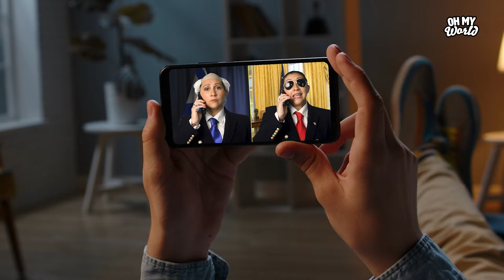Get your world news in a fun, easy, and satirical way!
World news is crazy – like Oh My World-level crazy – but we make it fun and easy! In just around 10 minutes, we cover the top world news stories in a digestible and funny way, which means we also do a lot of world leader impersonations (think wigs and bad accents). If you wanna know what’s happening around the world in a quick news dump, and you wanna laugh along the way, then you’ve come to the right place!